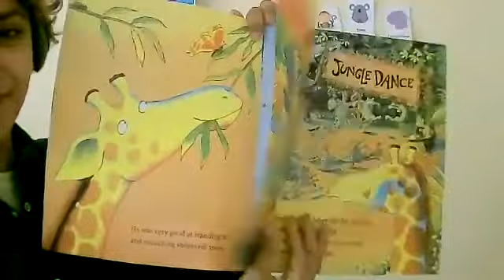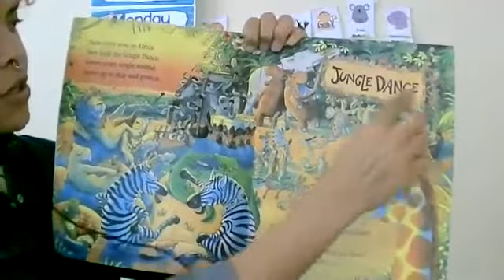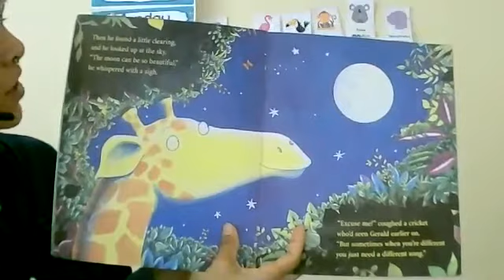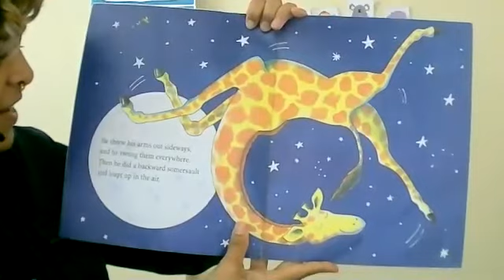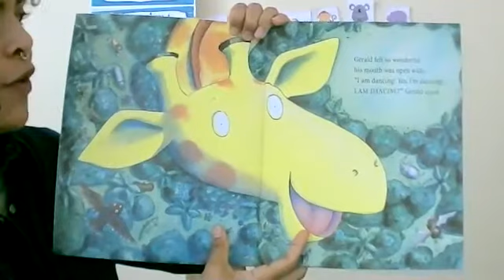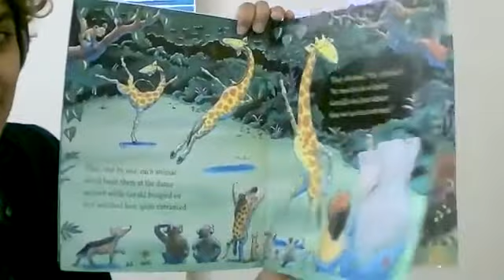Giraffes Can't Dance Read Aloud